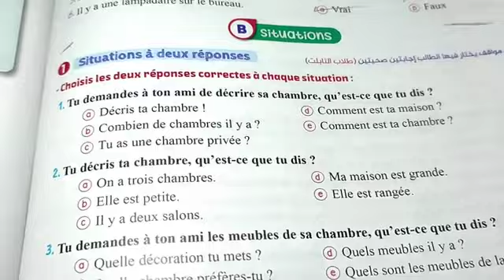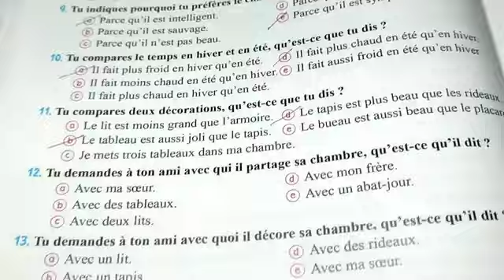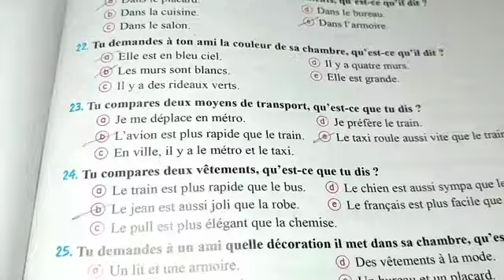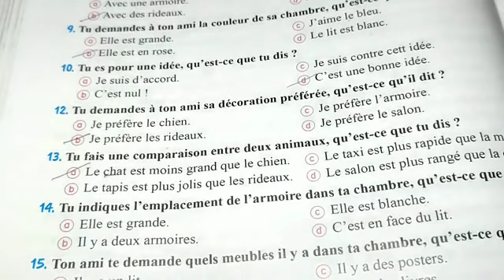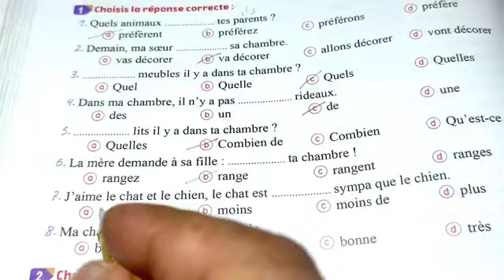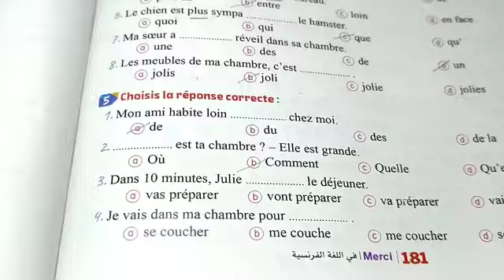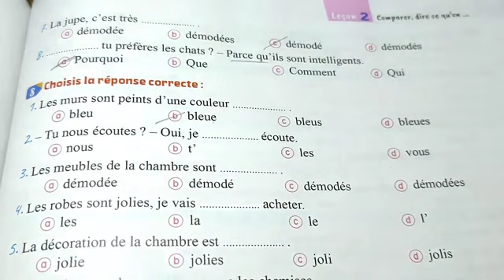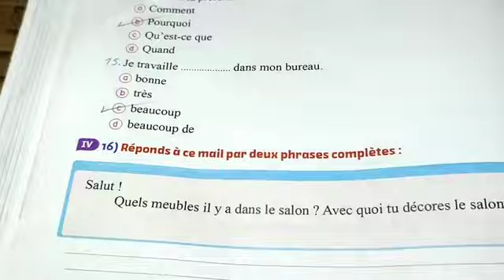حل كتاب ميرسي الصف الثانى الدرس الثانى الجزء الثاني الوحدة الرابعة